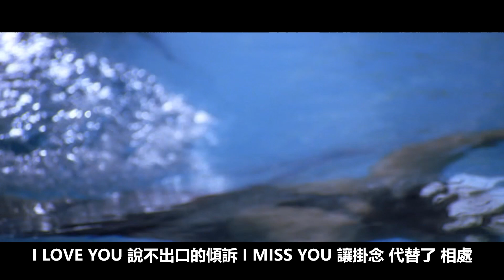生日快樂【生日快樂 電影主題曲】劉若英 | 動態歌詞 Lyrics | MV畫面【生日快樂】電影 | 人生總是在不停的錯過與懊悔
第26屆香港【金像獎】最佳女主角 | 劉若英
第26屆香港【金像獎】最佳電影歌曲 | 劉若英 林夕